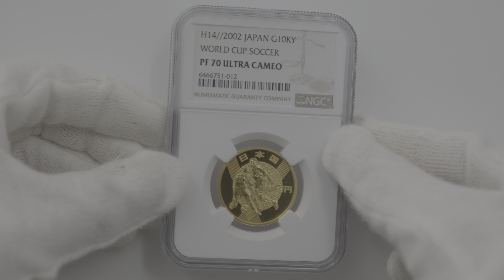2002 日本 FIFA ワールドカップ記念 一万円 金貨 1/2オンス プルーフ NGC PF 70 UC 最高鑑定 完全未使用品 10000円 平成14年 元箱付 6466751-012